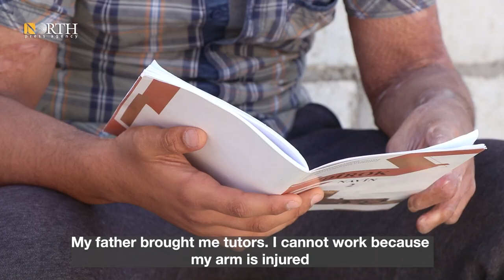People still suffer from Turkish attacks on Syria’s Sere Kaniye in 2019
Children still suffer from the Turkish white phosphorus bombs on the city of Sere_Kaniye, NE_Syria. IDPs complain about lack of humanitarian support in camps in the area.